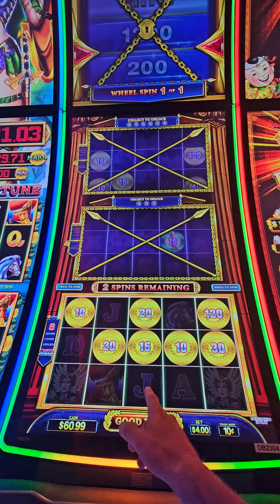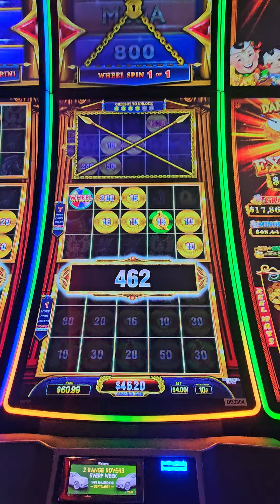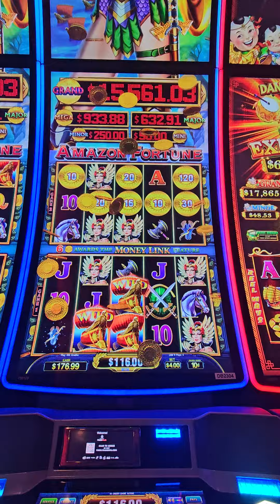Scooba Morongo Style slots.